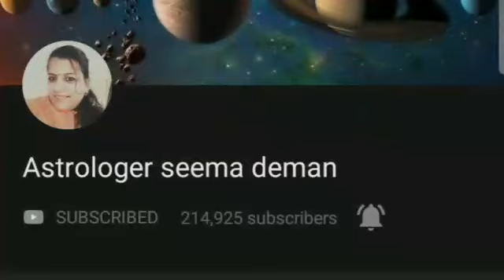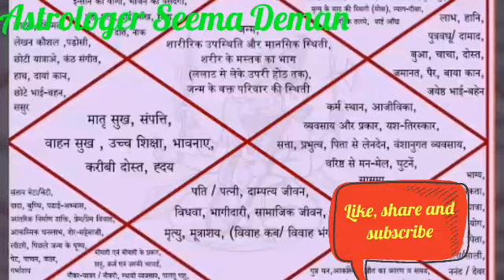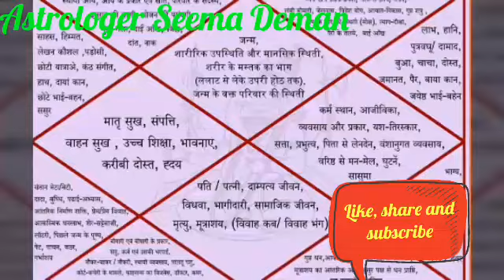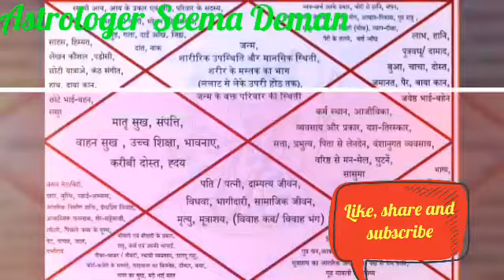कुंडली के अनुसार जाने accident के क्या योग होते हैं और क्या उपाय करें? what reason of accident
कुंडली/ जन्मपत्रिका में कौन से योग के कारण और कौन से ग्रह के कारण Accident होते हैं और उनसे बचने के लिए क्या उपाय हमें करनी चाहिए ताकि जीवन में कभी भी दुर्घटना का शिकार हम नहीं होय और हमारा जीवन सुरक्षित रहेl क्या करें? क्या ना करें? जरूर जाने इस वीडियो मेंl
What reason of accident in our life, which planets are depend on